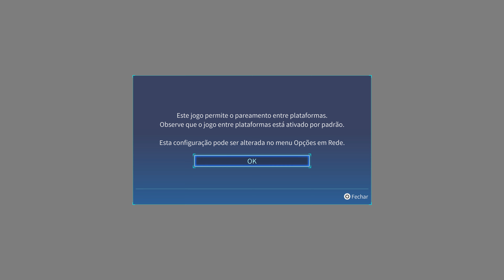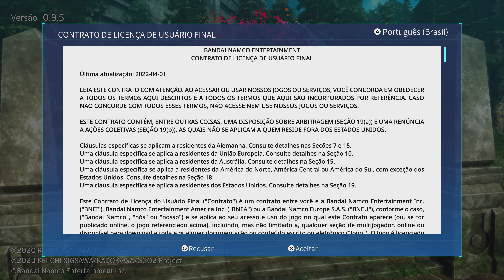Sword Art Online: Fractured Daydream - Open Beta Test Gameplay (PS5)